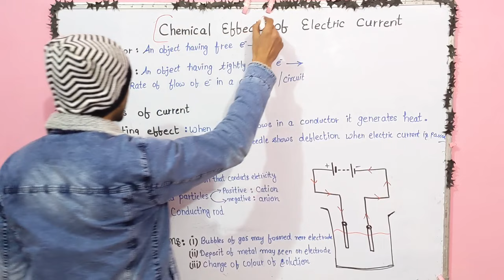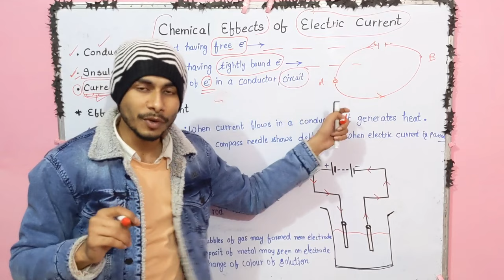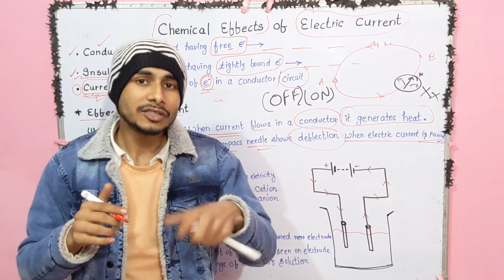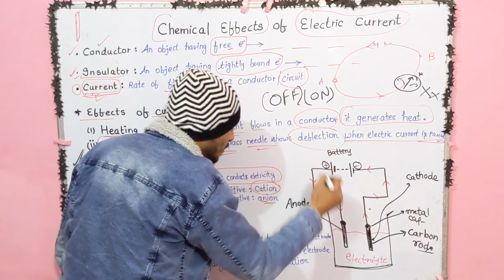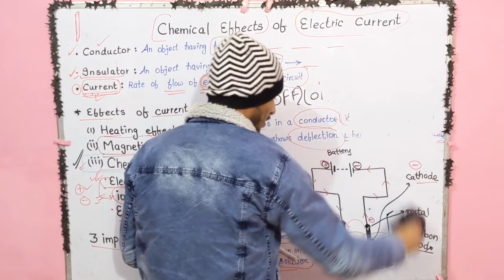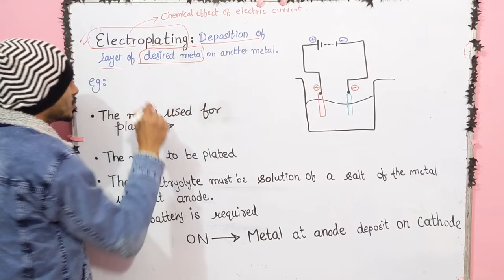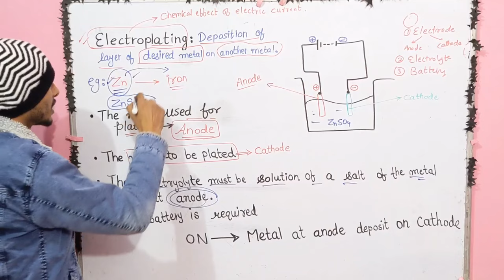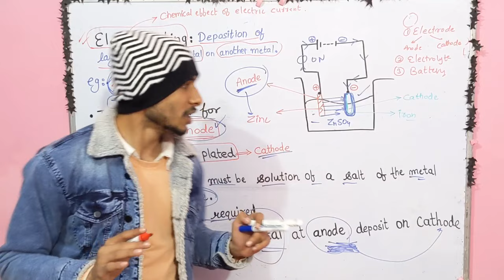REVISION 👨🏻‍🔬 | CHEMICAL EFFECTS OF ELECTRIC CURRENT Class 8 Science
Hello dear students this is the revision of your class 8 science chapter chemical effects of electric current. Chemical effects of electric current is completed in this video. All the important topics of chemical effects of electric current are discussed like what is current and what are the different types of effects exhibited by electric current.

For more class 8 science revision video please check this playlist